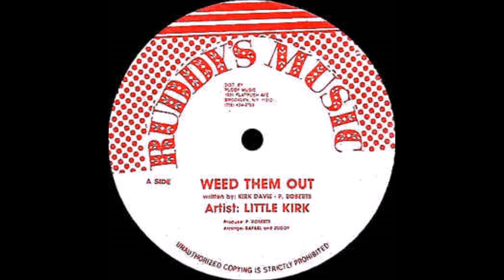Little Kirk - Weed Them Out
killer digi